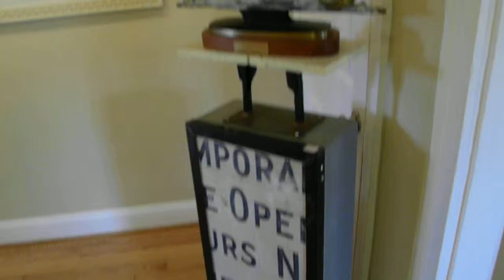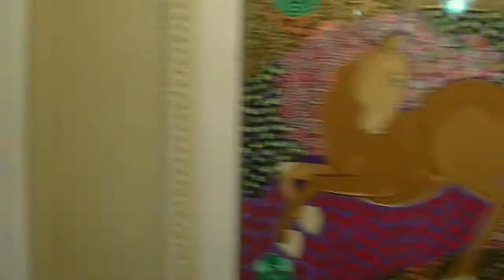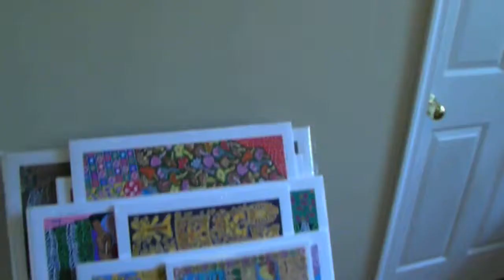Art Show at JAM Gallery, Malvern, PA (August and September 2013)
JAM Gallery is a contemporary fine art gallery located in Malvern, PA, run by artists Melanie Fisher and Lynnette Shelley. Our very first exhibit runs August 10-September 29, 2013. This video shows some of the artists at our gallery. for more information on the gallery or the artists.